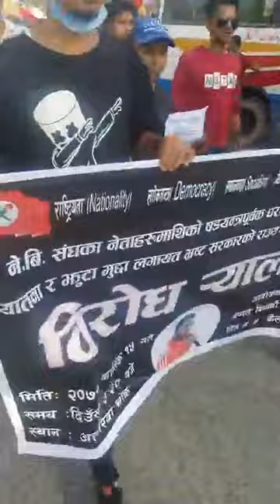नेबिसंघ कैलाली को विरोध कार्यक्रम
आफ्ना नेता दीपक ओझालाई प्रहरीले पक्राउ गरेको विरोधमा नेविसंघ कैलाली क्षेत्र नं ४ ले निकालेको विरोध र्याली।